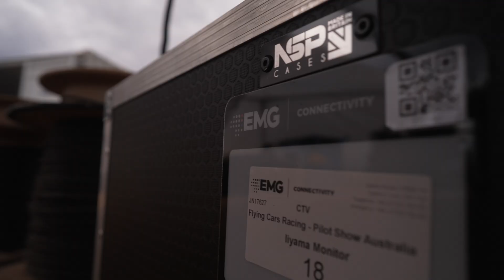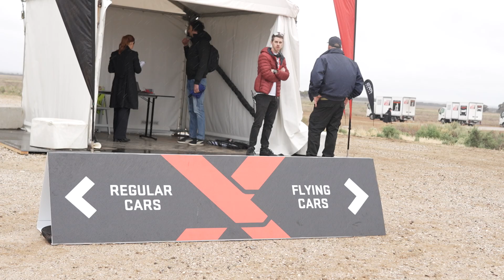South Australia Hosts Airspeeder Race supported by Showcase SA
@ShowcaseSouthAustralia played a key role in bringing @Airspeeder 's groundbreaking world’s first 3 speeder race event to life in southaustralia .

From flying VIPs in from around the world, stage management and to managing guest lists, and speaker on the day, Showcase SA were able to assist Airspeeder in the successful running of this world-first race.

As we push the boundaries of what's possible in the world of racing and electric flights, at Airspeeder, we're on the lookout for top-tier partners to help bring our upcoming races to life. Whether you're an expert in event management, operations, race coordination, aviation, or sustainable energy solutions collaborate with us both regionally and globally.

The success of the event was made possible by the support of esteemed sponsors. The South Australia government, Intel, Acronis, IWC, Saltwater Games, and Telstra Purple played pivotal roles in making the three-speeder race a reality. Their commitment to pushing the boundaries of innovation and supporting the evolution of flying car racing contributed to the spectacle that unfolded.

Airspeeder’s first unmanned air races (EXA Series) were held in 2022 and featured a grid of multirotor unmanned Airspeeder Mk3 racing craft. The best pilots from drone racing will utilise latest RPAS (remotely piloted aircraft systems) in aerial battles across the globe.